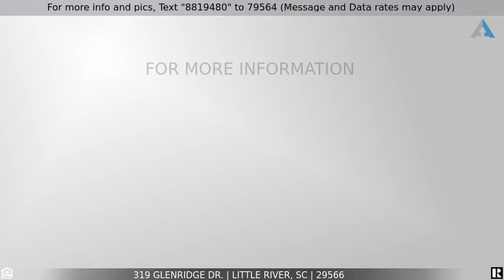Priced at $305,000 - 319 Glenridge Dr., Little River, SC 29566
Home for Sale in Little River

Don't miss out on this beautiful gem of a home in North Village!  This 3-bedroom 2 bath home is a Mediterranean style delight with stucco and a curb appeal second to none.  Upgrades include cabinetry, granite counter tops, stainless steel, laminate flooring, security system, irrigation screened porch and much more.  Whether you are planning to use this as a primary, secondary or investment you will be in awe.  Don't miss out on this hidden gem that won't last long, schedule your showing today!